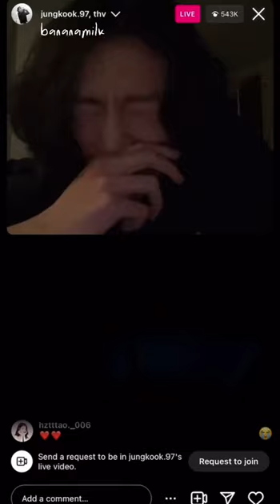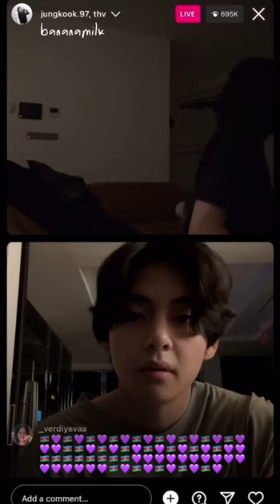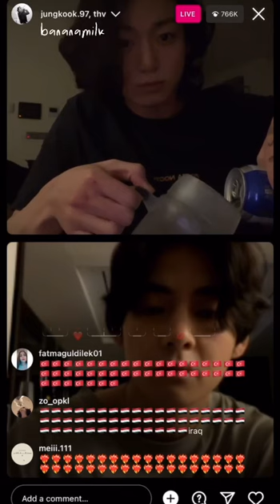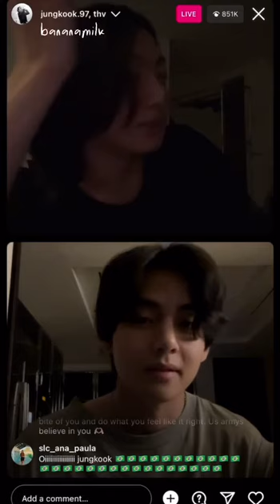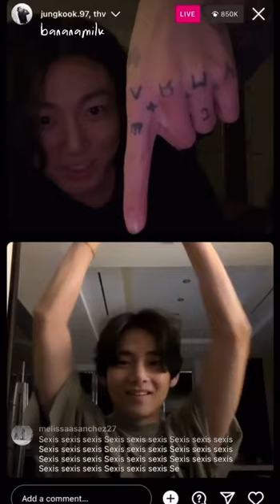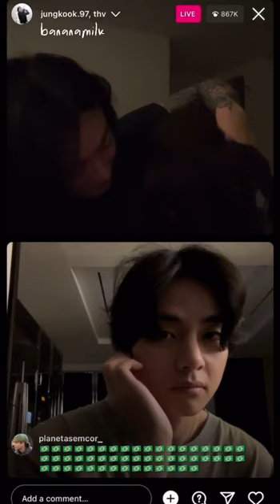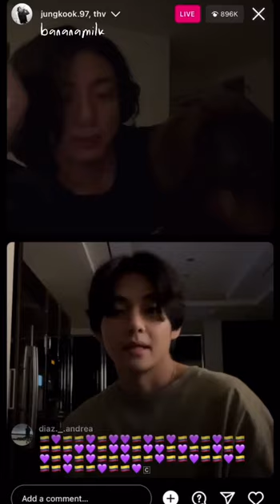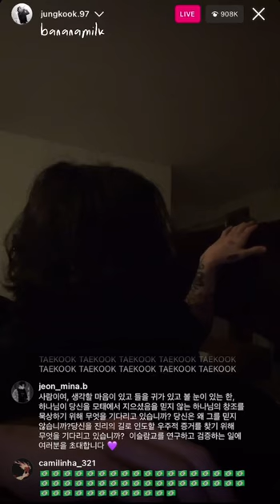Taekook Full Instagram Live